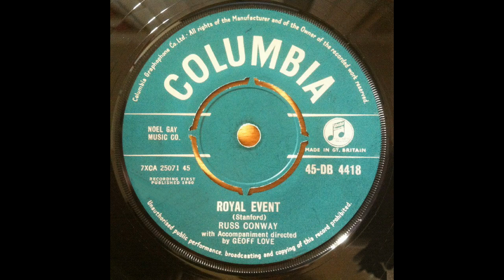Russ Conway - 'Royal Event' - Mono to Stereo Conversion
1960